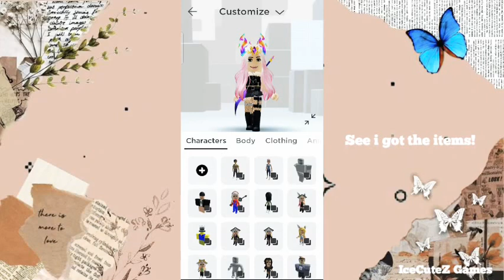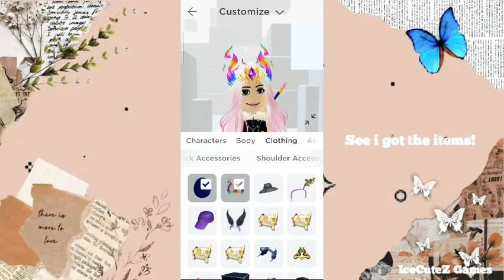HOW TO GET FREE ACCESORIES FROM WEEK 3 METAVERSE CHAMPIONS!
In this video I'll be showing you guys how to get Sparks' Dragon OVA9000, AJ'S Companion Bot, Fey's Bat, Bertolf and AJ'S Companion Bot!

Metaverse Champions week 3 boxes/packages/crates/chests have opened!

Roblox Event
Roblox Metaverse Champions
Roblox Free Item
Metaverse Champions Event
Metaverse Champions
Champions
Metaverse
Fey Yoshida
Fey Yoshida Crate
Fey's Terror Case #3
Sparks Kilowatts package
Sparks Kilowatts
Spark Kilowatts package
Wren Brightblade's Treasure Week #3
Wren Brightblade's Treasure
Wren Brightblade's
AJ STRIKER CRATES WEEK #3
AJ STRIKER CRATES
AJ STRIKER
Crate Drop
Fey Yoshida Mystery Box
Mystery Box
Week 3
Week 3 Mystery Box
Free Item Roblox
How to get free Item in roblox
Roblox Event
Roblox Metaverse Champions
Sparks' Dragon OVA9000,
Sparks' Dragon OVA9000 Roblox,
Roblox Sparks' Dragon OVA9000,
AJ'S Companion Bot ,
AJ'S Companion Bot Roblox,
Roblox AJ'S Companion Bot ,
Fey's Bat, Bertolf,
Fey's Bat, Bertolf Roblox,
Roblox Fey's Bat, Bertolf,
Wren's Berhdi, Lord Of Alchemy,
Wren's Berhdi, Lord Of Alchemy Roblox,
Roblox Wren's Berhdi, Lord Of Alchemy,
Roblox Free Items,
Roblox Items,
Roblox Accesories,
Roblox Free Accesories,